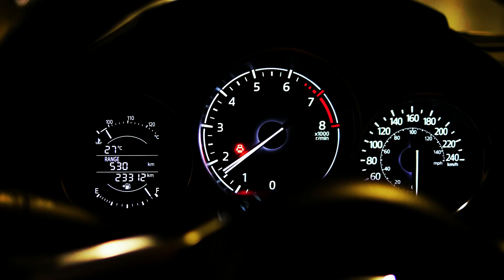Tecnologia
"Tecnologia" retrata os avanços do Homem bem como a sua natureza destrutiva. Composição de Rubens Mello.